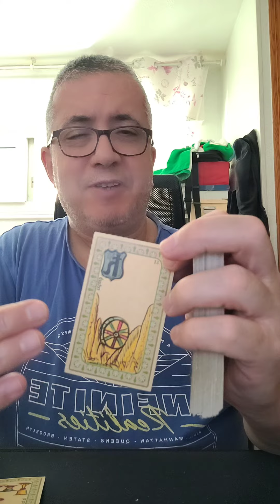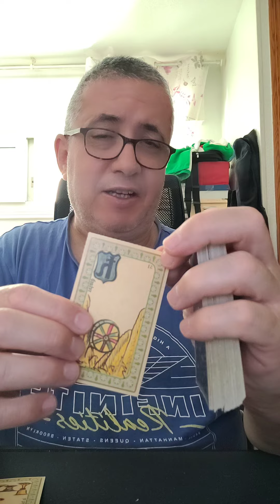Tauro: Jueves 20 de Junio de 2024.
Lectura diaria.